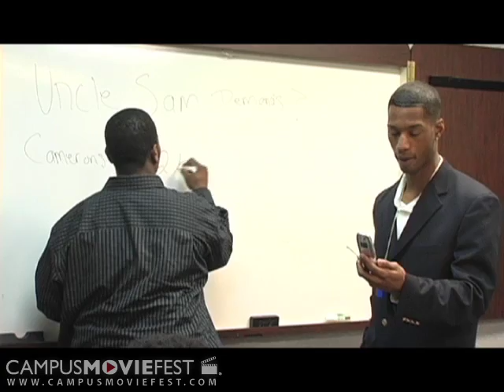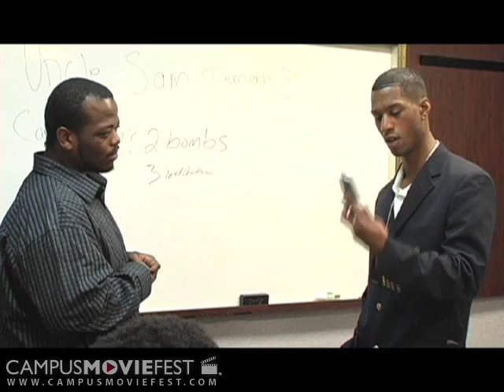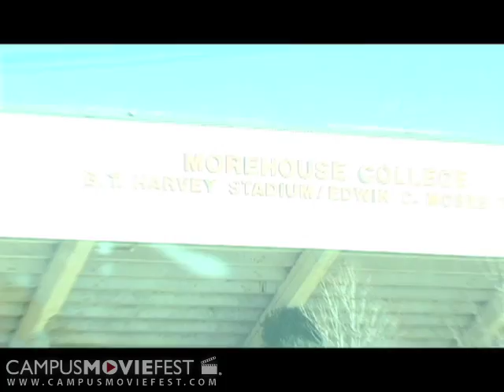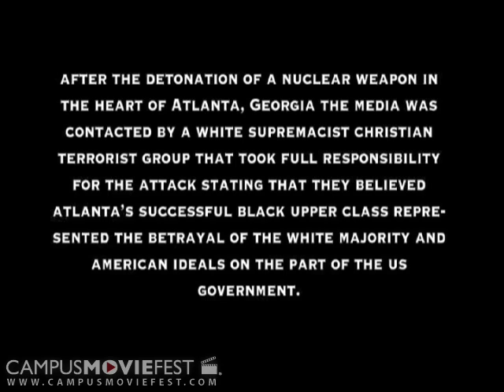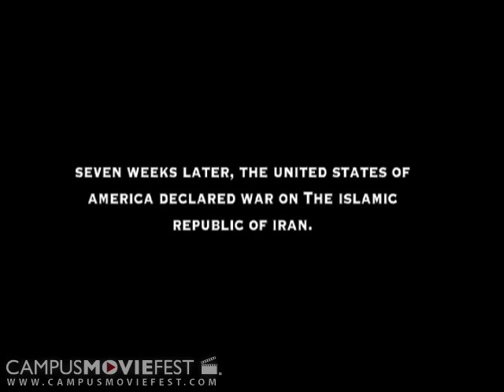Perception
An agent attempts to disarm two bombs that have been hidden somewhere in the city of Atlanta.

Created by Time code maruaders at Atlanta University Center in 2008 as part of Campus MovieFest, the world's largest student film festival.

Perception Cast & Crew :
Dwight Davis - Captain
with